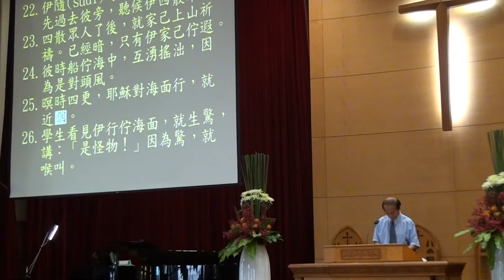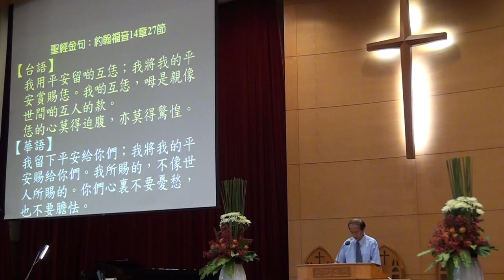20160828台語禮拜 啟應文